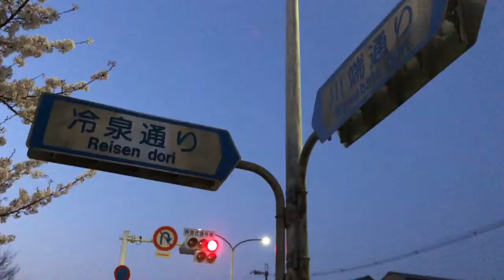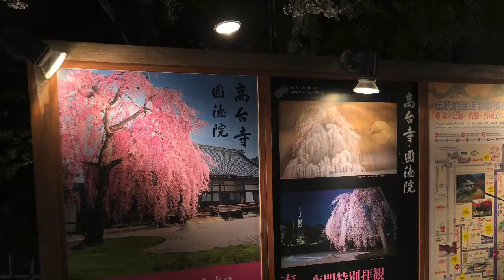【京都高台寺 枝垂れ桜ライトアップ 2020】 Kyoto Kodaiji Temple Light up 想い出セレクション 思い出コレクション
京都　ライトアップされた夜桜を撮った。
岡崎の水路の周りは、ライトがついて夜桜が楽しめた。火の用心の方がまわっていた。
高台寺の大きなしだれ桜１本は、ライトアップされたり、真っ暗になったり、音楽に合わせて
点灯を繰り返していた。
石庭もカラフルに色がついていた。
竹林もライトに浮き出て見事であった。

Kyoto  The cherry blossoms by night lit up were taken.
The light was turned on around the channel in Okazaki, and cherry blossoms by night could be enjoyed. A careful person of the fire was going around.
1 big weeping cherry in Koudaiji be lit up and become utterly dark, and please add to music.
Lighting up was being repeated.
The rock garden was also colored colorfully.
Takebayashi rose to light, too, and it was excellent.